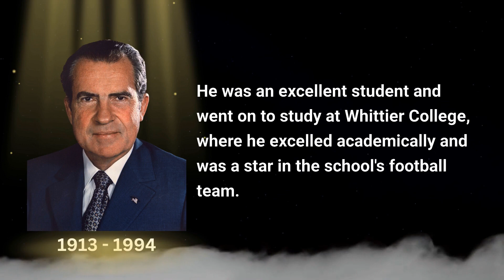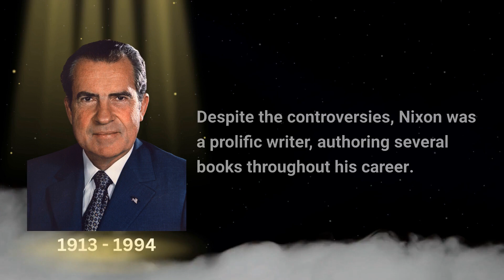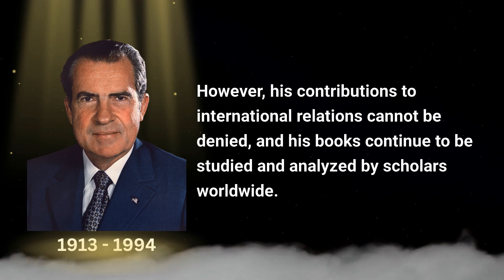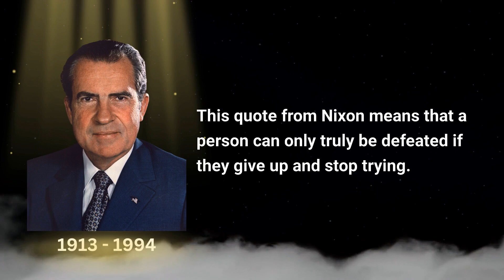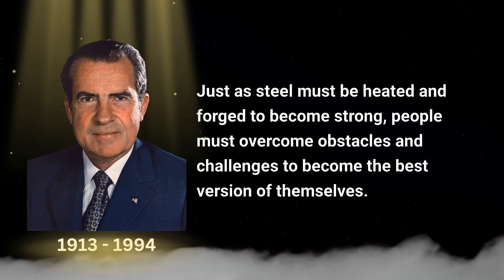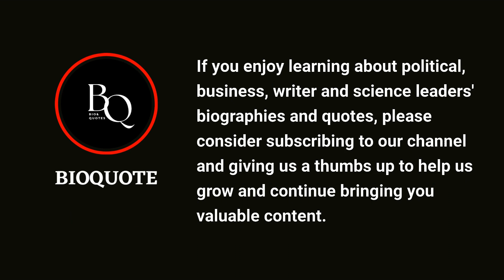"The Life and Legacy of Richard Nixon: Exploring the Man Behind the Controversies"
Richard Nixon, the 37th President of the United States, is a name that sparks various reactions, ranging from admiration to disdain. Nixon was born on January 9, 1913, in Yorba Linda, California, to Francis Anthony Nixon and Hannah Milhous Nixon. His father, Francis, was a grocer and farmer, while his mother, Hannah, was a Quaker who instilled the value of hard work and honesty in Nixon from a young age.

Nixon's early life was marked by hard work and determination. He was an excellent student and went on to study at Whittier College, where he excelled academically and was a star in the school's football team. After graduating, he attended Duke University Law School and later joined the US Navy during World War II, where he served as an officer in the Pacific theater.

Nixon ran again for President in 1968 and won, defeating his Democratic opponent, Hubert Humphrey. During his Presidency, Nixon was known for his policies on foreign affairs, including his visit to China in 1972 and the signing of the Strategic Arms Limitation Treaty with the Soviet Union. However, his Presidency was also marked by several controversies, including the Vietnam War, the Watergate scandal, and his resignation in 1974.

Despite the controversies, Nixon was a prolific writer, authoring several books throughout his career. His first book, "Six Crises," was published in 1962 and chronicled his experiences during his political career. He later wrote books on foreign policy, including "Real Peace" and "No More Vietnams," and his memoirs, "RN: The Memoirs of Richard Nixon," which were published in 1978.

Nixon's legacy is a complicated one, with his achievements in foreign policy often overshadowed by the controversies of his Presidency. However, his contributions to international relations cannot be denied, and his books continue to be studied and analyzed by scholars worldwide.

Nixon died on April 22, 1994, at the age of 81, due to complications from a stroke. His funeral was attended by dignitaries from around the world, including former Presidents George H.W. Bush, Gerald Ford, and Jimmy Carter, and was a testament to the impact he had on American politics.

Richard Nixon was a complex figure who left an indelible mark on American history. Despite the controversies surrounding his Presidency, he will be remembered for his contributions to international relations, his love for his wife and family, and his prolific writing career.

"A man is not finished when he's defeated; he's finished when he quits."
This quote from Nixon means that a person can only truly be defeated if they give up and stop trying. Even if someone faces setbacks or obstacles, they can continue to strive towards their goals and aspirations.

"The finest steel has to go through the hottest fire."
Nixon's quote here suggests that in order to achieve greatness or excellence, one must endure significant challenges and difficulties. Just as steel must be heated and forged to become strong, people must overcome obstacles and challenges to become the best version of themselves.

"The press is the enemy."
This quote from Nixon reflects his contentious relationship with the media during his presidency. Nixon believed that the press was biased against him and that they were unfair in their coverage of his administration. However, many people view this attitude as detrimental to democracy, as a free press is crucial to holding those in power accountable.

"People react to fear, not love."
Nixon's quote here suggests that fear is a more powerful motivator than love or compassion. In politics, this idea has been used to justify authoritarian tactics, such as using fear to manipulate public opinion or justify crackdowns on civil liberties.

"The greatness comes not when things go always good for you. But the greatness comes when you're really tested, when you take some knocks, some disappointments when sadness comes. Because only if you've been in the deepest valley can you ever know how magnificent it is to be on the highest mountain."
This quote from Nixon emphasizes the importance of perseverance and resilience in the face of adversity. Nixon suggests that true greatness is achieved through overcoming difficult circumstances and that the experience of hardship is necessary to fully appreciate the good times.

© The material is copyrighted audio and video, any use without our permission will be prosecuted under copyright law.
We are the owner of the licenses to use all of the material in this video, including its thumbnails.